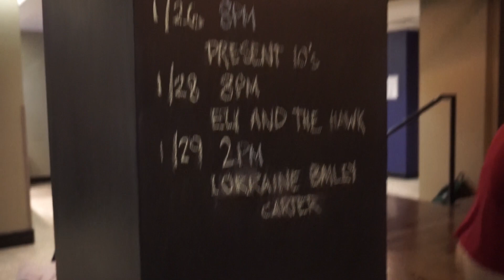Live on the Living Stage!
Have you been the RL Hotel's Living Stage yet?!?

Well, it was my first time going and I didn't even know they had a Living Stage for live entertainment that is open to the community to share their talent and their voice.

Check out what I found when I went.

Check out PinkProverb.com for the full blog post!

Facebook.com/PinkProverb